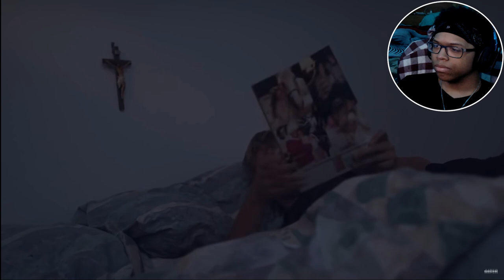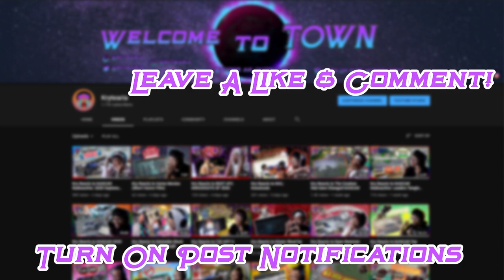Kry Reacts to Horror Short Film "Kathy" | ALTER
I am confused by this Alter Short Horror Film "Kathy" let me know what you thought about it down in the comments below. I hope you enjoyed the reaction!

~Follow These Steps:
1.) LIKE
3.) SHARE THE VIDEO